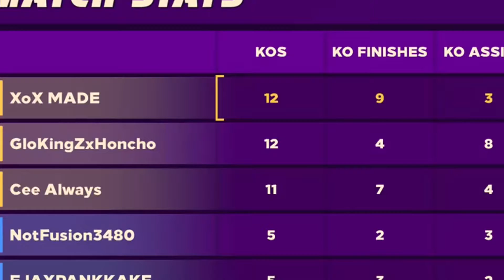KnockOut City Gamplay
Xbox Gt - xox Made